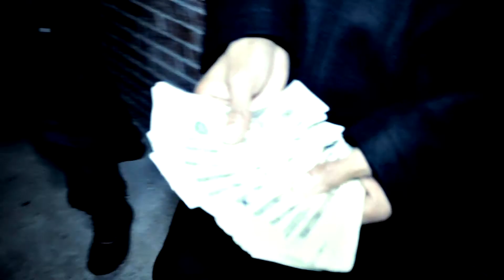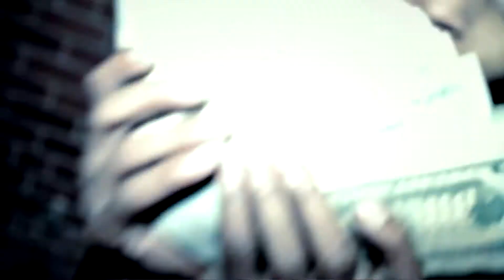BMTV:E-DUBB FT. D'V HENDRIX"HUNNIND THOUSAND DOLLARS"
"PRODUCT OF MY ENVIRONMENT"THE MIXTAPE
DIRECTED BY:@DABEST_BMAGIC

2Pac
 50 Cent
 2 Chainz
 Above the Law
 Andre Nickatina
 Ant Banks
 B.G. Knocc Out
 Bad Azz
 Big Mike
 Big Pun
 Bloods & Crips
 Bone Thugs-n-Harmony[1][2][3]
 Brotha Lynch Hung
 Brownside
 C-Bo
 C-Murder
 Capone-N-Noreaga
 Celly Cel
 Chief Keef
 CJ Mac
 Children of the Corn (group)
 Compton's Most Wanted (MC Eiht, MC Chill, and Ant Capone)[4][5]
 Coolio
 Cormega
 The Criminalz
 Crooked I
 Da Lench Mob
 DMX[6]
 The D.O.C.
 Tha Dogg Pound (Kurupt, Daz Dillinger)
 Dr. Dre
 Dresta
 Eazy E
 Fat Joe (early)
 Freddie Gibbs
 Game[7][8]
 Geto Boys[9][10]
 Ghostface Killah
 G-unit
 Gucci Mane
 Group Home
 Homicide
 Ice Cube
 Ice-T
 Jay Rock
 Jayo Felony
 Juicy J
 Just-Ice
 Keith Murray
 King Tee
 Kurupt
 Lecrae[11][12]
 Litefoot
 Lloyd Banks
 Luniz
 Lil Reese
 Mack 10
 Master P
 MC Breed
 MC Eiht
 MC Ren
 Mobb Deep[13][14][15]
 M.O.P[16][17]
 Mr. Capone-E
 Meek Mill
 N.W.A (Eazy-E, Ice Cube, Dr. Dre,[18][19] MC Ren and DJ Yella)
 Onyx[20]
 Project Pat
 Psycho Realm
 Public Enemy
 Raekwon
 The Regime
 Scarface[21]
 Schoolly D
 Schoolboy Q
 Silkk the Shocker
 Snoop Dogg[22][23]
 Soulja Slim
 South Central Cartel
 Spice 1
 Tony Yayo
 Three 6 Mafia
 T.I.
 Thug Lordz
 Waka Flocka Flame
 Warren G
 WC
 Westside Connection (Ice Cube, Mack 10, WC)
 Wu Tang Clan
 Xzibit
 Yo Gotti
 Young Buck
 Young Jeezy